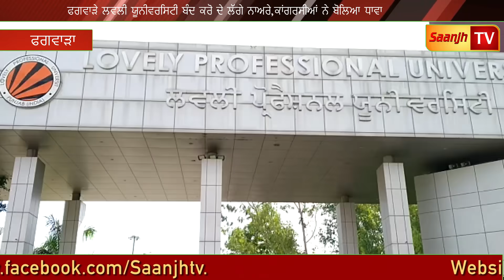ਫਗਵਾੜੇ ਲਵਲੀ ਯੂਨੀਵਰਸਿਟੀ ਬੰਦ ਕਰੋ ਦੇ ਲੱਗੇ ਨਾਅਰੇ,ਕਾਂਗਰਸੀਆਂ ਨੇ ਬੋਲਿਆ ਧਾਵਾ-ਪਰਚਾ ਦਰਜ ਕਰਨ ਦੀ ਕੀਤੀ ਮੰਗ